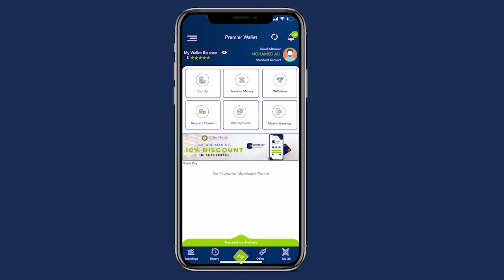Madaxweynaha Xasan Sheekh oo dardargelinaya qorshaha ka mid noqoshada Bulshada Bariga Afrika (EAC)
Madaxweynaha Soomaaliya Xasan Sheekh Maxamuud oo dardargelinaya qorshaha ka mid noqoshada Dalladda Bulshada Bariga Afrika (EAC) ayaa Madaxtooyada Qaranka ku qaabilay Xoghayaha guud ee Dalladda Bulshada Bariga Afrika Mudane Dr. Peter Mathuki.